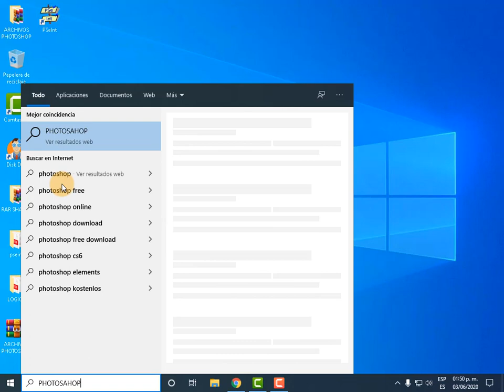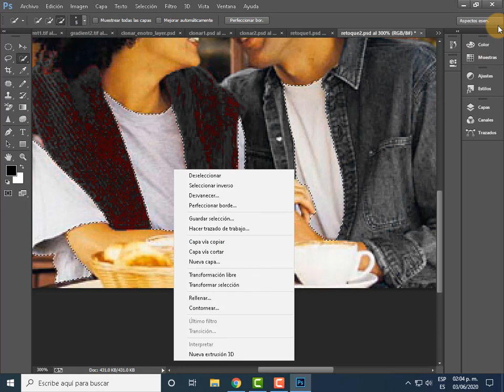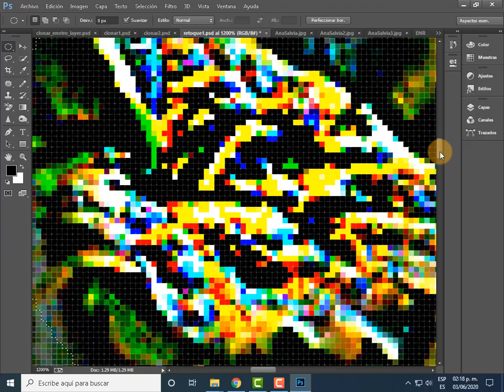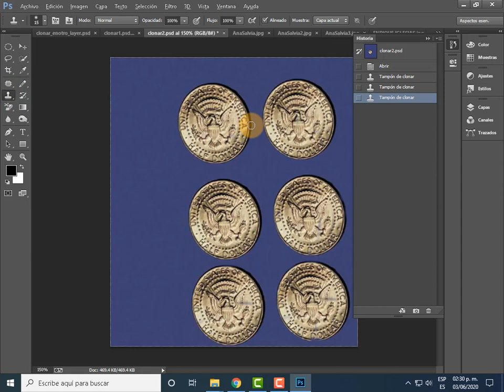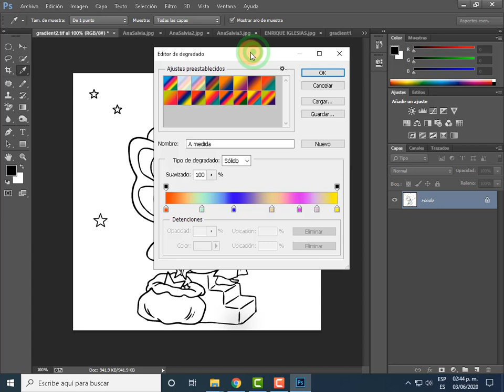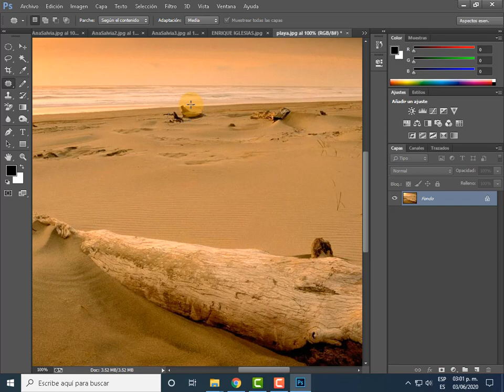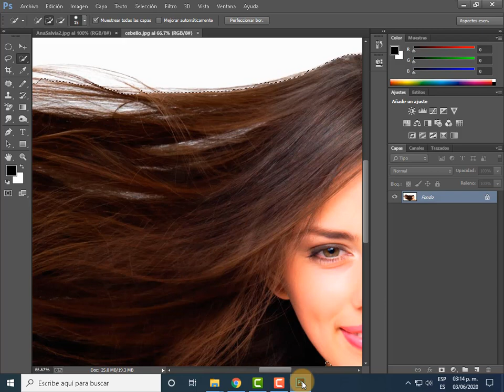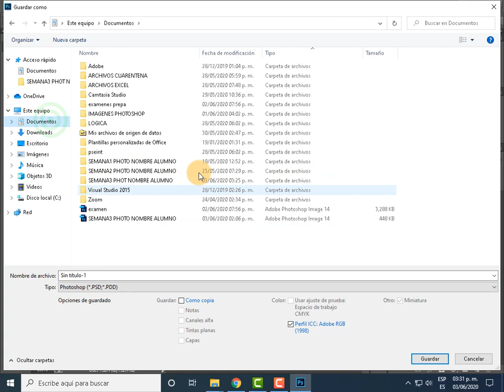3_TERCER_SEMANA_PHOTOSHOP_RAVICOP_2020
MATERIAL EDUCATIVO DE SISTEMAS Y OROS